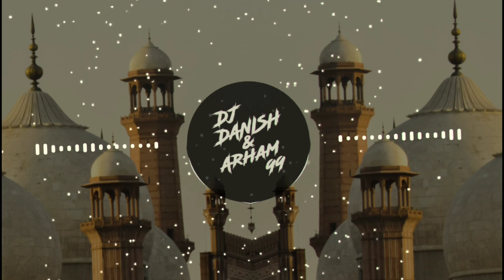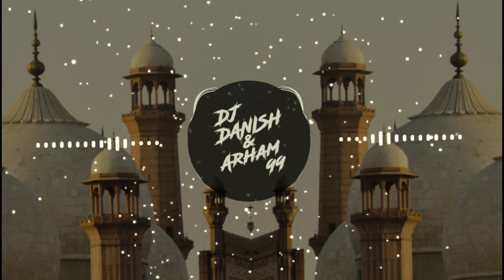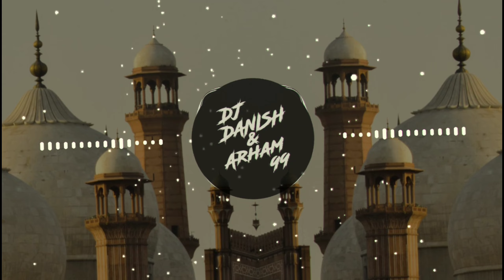Baba Fakhruddin ke dar pe chalo(Competition mix)URS SPECIAL|Dj Danish and Arham99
Baba Fakhruddin ke dar pe chalo(Competition mix)|Dj Danish and Arham99|

🔰If I uploaded Content (images,songs,etc) that's your

✳️Pls do not copy and re-upload Artist work✳️

▶️We are YouTube's Dj music producer Partnershipping this YouTube channel by Dj Danish and Arham 99.
Follow us on:

➖➖➖➖➖➖[Dj Danish]➖➖➖➖➖➖

➖➖➖➖➖➖[Arham 99]➖➖➖➖➖➖

🏷️TAGS🏷️